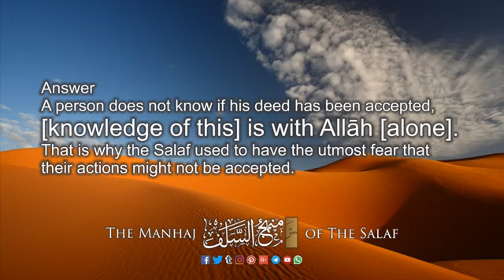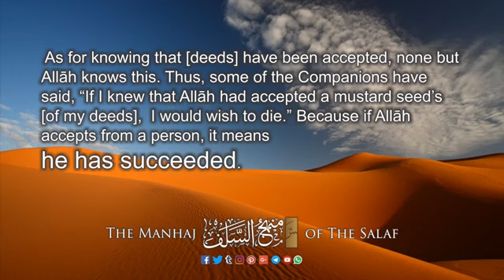Knowing If Your Deeds Have Been Accepted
By Shaykh Saalih Al Fawzaan حفظه الله